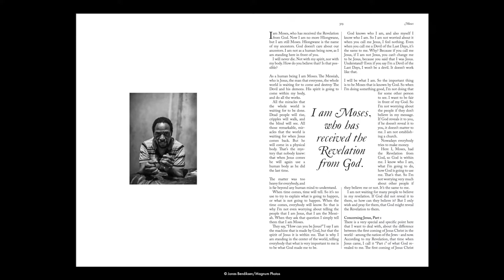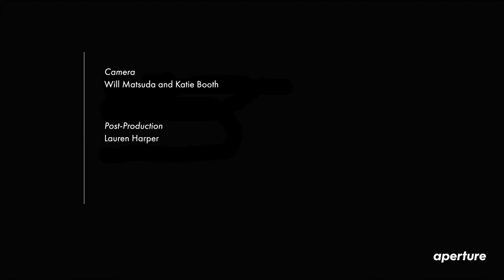Jonas Bendiksen and Chris Boot Discuss "The Last Testament" (Aperture, 2017)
The Last Testament
Photographs and text by Jonas Bendiksen

In his latest photobook "The Last Testament," photographer Jonas Bendiksen tells the stories of seven men around the world who claim to be the Second Coming of Jesus Christ. Bendiksen takes at face value that each one is the true Messiah returned to Earth, to forge an account that is a work of apocalyptic journalism and compelling artistic imagination.

Aperture Executive Director Chris Boot met with Bendiksen to discuss the making of the photobook.